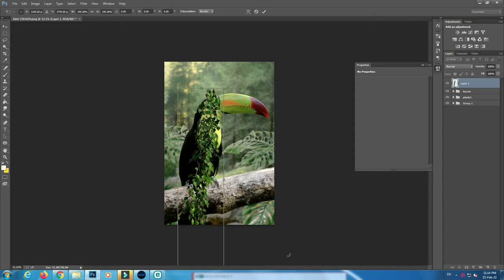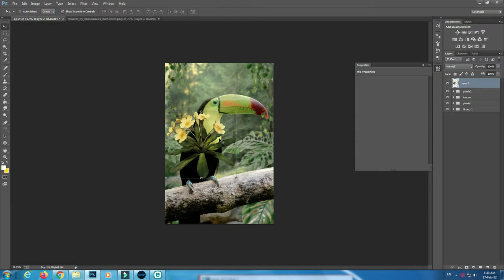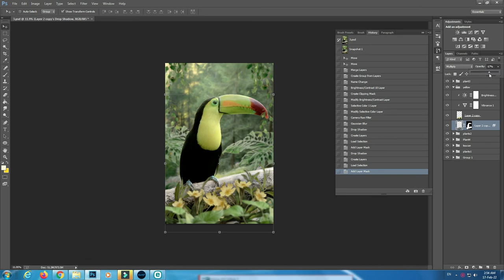Simple Toucan Art Time Lapse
I didn't know what i should do for my next art, i came across the image of toucan on Pixabay, so decided to use it, simple toucan design, i'm happy with it, also i like the yellow flowers, it made the overall art piece better.